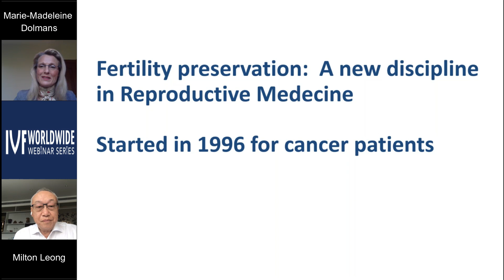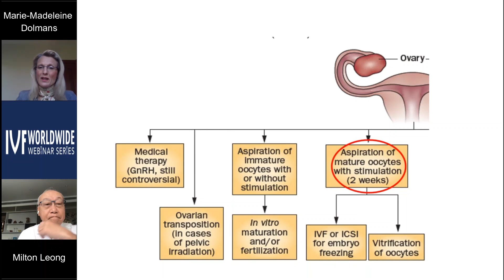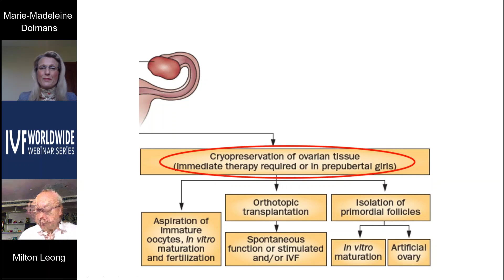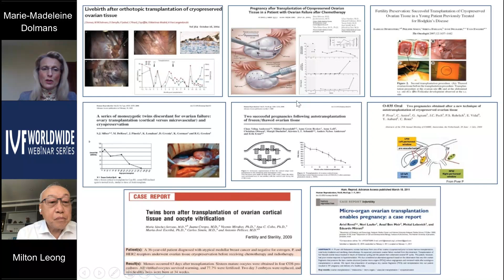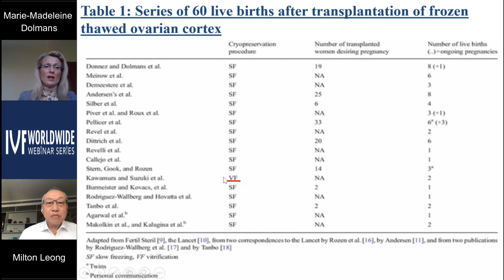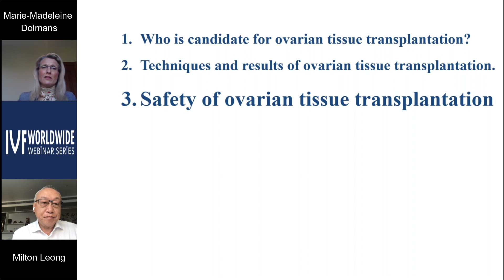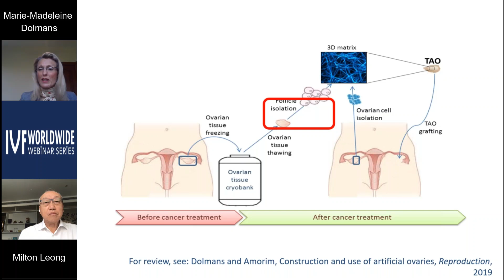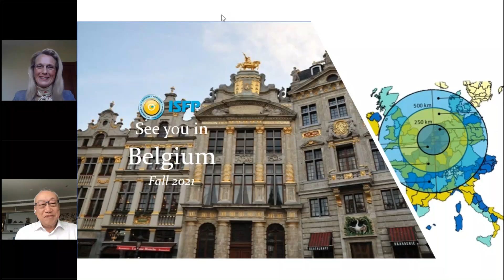IVF Worldwide Webinar Series: Fertility preservation in women: Where are we in 2020?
Speaker:
Prof. Marie-Madeleine Dolmans